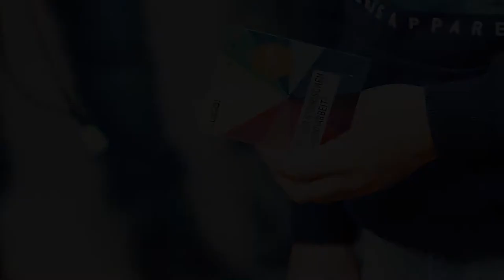Tag der steirischen Jugendarbeit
Mit LOGO im Tausch gegen lustige Rubbeltattoos buzzern. Tore schießen beim MicroSoccer Kick von Fratz Graz. Marsch Mellows braten mit den Steirischen Pfadfinder und Pfadfinderinnen. Oder doch eine Runde Speed Stacking mit Clickin spielen. Dies waren nur einige der coolen Aktivitäten, die man beim ersten Tag der steirischen Jugendarbeit im Landhaushof ausprobieren konnte.

Dieser fand am Dienstag, den 24.09. im Grazer Landhaushof auf Einladung der Landesrätin Mag.a Ursula Lackner statt. Zu dieser ‚Leistungsschau‘ stellten 27 Einrichtungen der offenen der verbandlichen Jugendarbeit und des Steirischen Fachstellennetzwerks für Jugendarbeit und Jugendpolitik ihre Arbeitsgebiete vor. Natürlich waren auch wir vom LOGO jugendmanagement Teil dieser Veranstaltung, ebenso wie z.B. Ludovico, die Steirischen Pfadfinder und Pfadfinderinnen, die Katholische Jugend und beteiligung.st